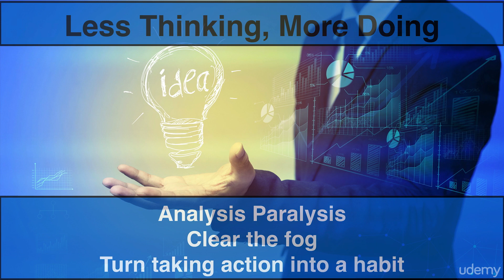Ultimate Entrepreneur Course 001 EMC Every Minute Counts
Ultimate Entrepreneur Course